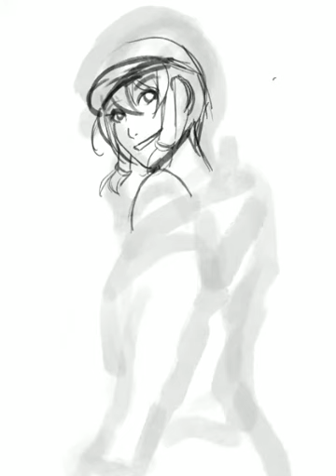In the Woods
Hello guys! I was originally planning for this to just be a doodle but ended up deciding to push it into a full blown painting! Just Vi casually hanging out in a forest, nothing is going to go bad here!

Song: Better by Myself by Hey Violet
Program: Procreate